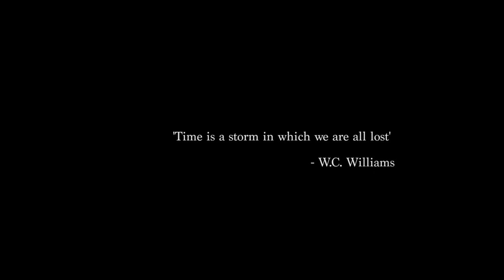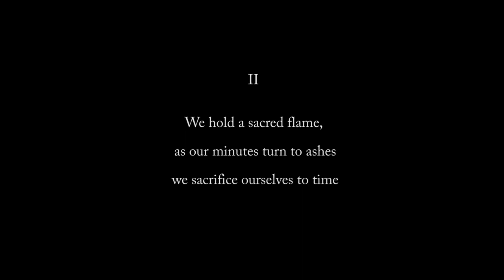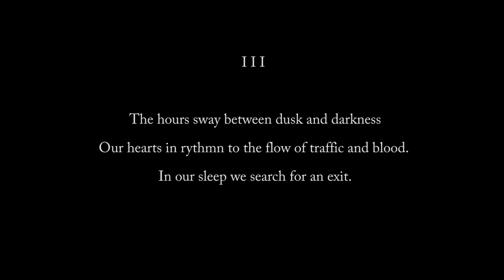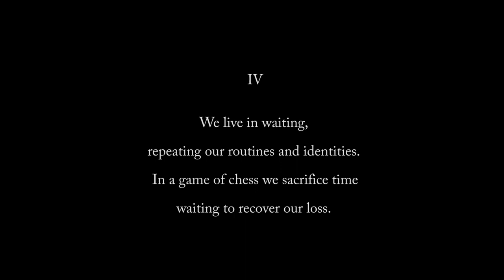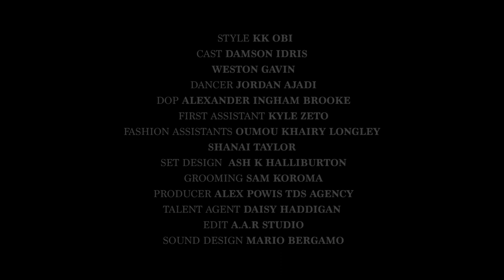TEMPO SACRIFICE 2020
DIRECTOR’S STATEMENT

‘Tempo Sacrifice’ is a short film and photographic story by visual artist and filmmaker Alexander Ingham Brooke, starring Damson Idris and Weston Gavin. The film is both a document of London and a fictional allegory on the nature of time and masculinity. It was created on the same locations in London’s Barbican and St Paul’s during a week long snowstorm in 2017 and two years later in 2019. The result is an exploration of the male form and the burden of masculinity.

The film reworks the medieval trope of Death playing chess, in which a mortal man buys more time to live in a tournament against the grim reaper. Tempo sacrifice is a strategic chess move when a player deliberately sacrifices his chess piece in order to gain time over his opponent. Here the past and the future are personified as two players. Damson Idris, the film’s lead, is first seen as a youth in waiting, a character of the future. Weston Gavin’s character in contrast embodies the past, simultaneously father-like and vulnerable.

What is interesting about the representation of masculinity in the piece is the cliché, hierarchical image of masculine power shifts. There is a tension and challenge between Damson and Weston. The positions of strength and weakness change. Weston’s character touches on the fading so-called static and stable masculine norm - something which is passing away to new vital forms of masculine potential and beauty.

Both actors have worked in cinema and theatre, at the start and end of their respective careers. Time is a running motif throughout the film – from the totemic representation of the seven ages of man in the modernist sculpture by Richard Kindersley, to imagery falling snow, a beating metronome and the transformative, ephemeral and destructive force of fire.

Drawing on the poetry of William Carlos Williams, the film is equally an ode to London itself. As the director notes, “I was born in Westminster at midnight on the night of the Kings Cross Fire in 1987. I’ve always thought of my life coming into existence as others left London. I find it remarkable how we desensitize ourselves to the beauty and the tragedy of the city, for some it is home and others work. When the snow fell over London. I wanted to capture it immediately so it could be seen as abstract and as born new.” The film aims to highlight the innate beauty and tragedy in the city. A capital of mutating stories and constantly shifting identities.

Actors Damson idris, Weston Gavin
Director and Photographer Alexander Ingham Brooke
Style Kk Obi
Grooming Roman Sam Harris
Set Design Ash Hallibutorn
Producer Alex Powis
Fashion Alfred Dunhill, Louis Vuitton by Virgil Abloh and Stella McCartney
Fashion Assitant Shanai Taylor, Oumou Longley
Thanks Daisy Haddigan and Mason and Fifth